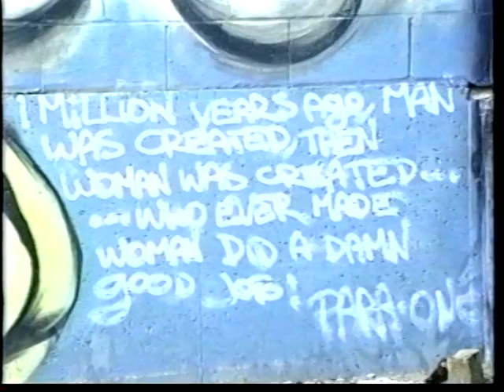Artful Dodger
TV piece on grafitti art. Filmed 1995 in Toronto, Ontario Canada